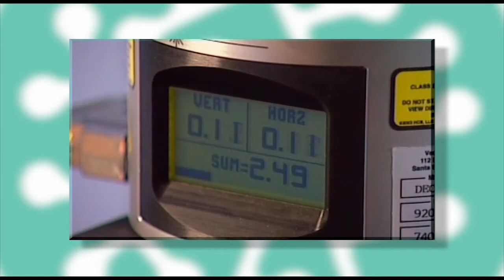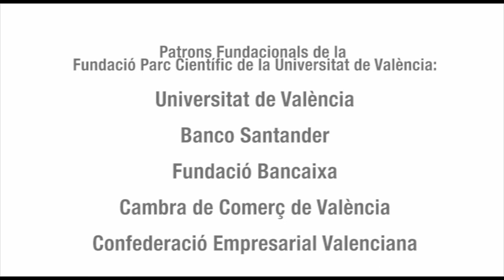5 aniversario Parc Científic de la Universitat de Valencia - ES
5 aniversario Parc Científic de la Universitat de Valencia - ES